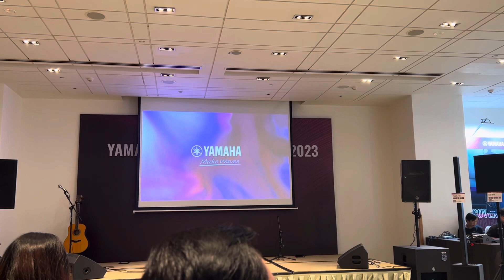Sự kiên Yamaha Music Việt Nam ra mắt các sản phẩm âm thanh gia đình ( Quý Thành Music-138 Hào Nam)